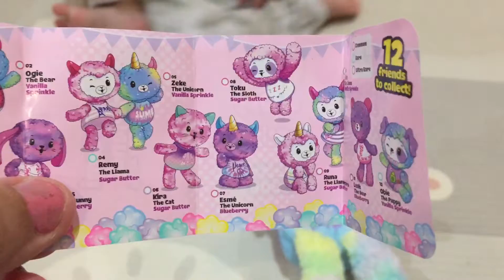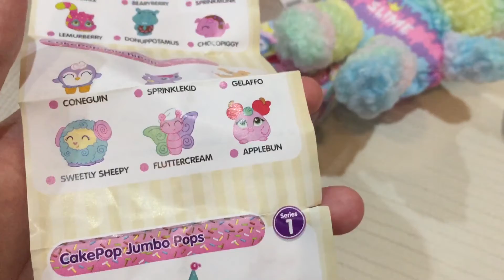Unboxing pikmi pop llama pajamas party / Toys kingdom / Mainan anak